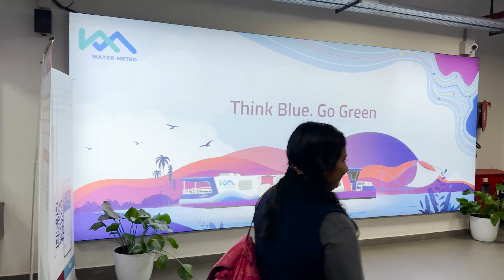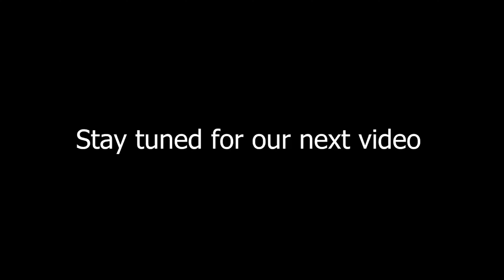Alleppey || Boat House || Kerala Trip ||Unplanned trip || with @RajuKanneboina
We are here enjoying our Unplanned trip with @RajuKanneboina in Kerala

We have an outlet in KPHB and we sell

🌀Used mobiles
🌀Sealed mobiles
🌀Unboxed mobiles
🌀Sneakers
🌀Accessories
🌀Perfumes
🌀Skins
🌀Services

Store location-